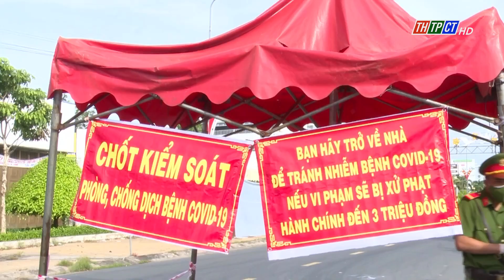Thốt Nốt tăng cường xử phạt vi phạm Chỉ thị 16 | Cần Thơ TV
Tiếp tục thực hiện nghiêm việc giãn cách xã hội, góp phần cùng TP. Cần Thơ sớm đẩy lùi dịch COVID-19, từ ngày 16/8 đến nay, Công an quận Thốt Nốt đã tuần tra kiểm soát hơn 25 cuộc với trên 160 lượt cán bộ chiến sĩ tham gia.